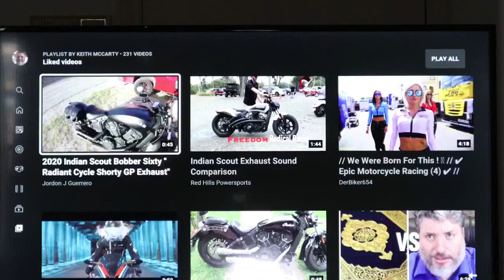1) “The Life of God’s Righteous Servant of Isaiah 53" God Dictated To Show That I Fulfill Isaiah 53